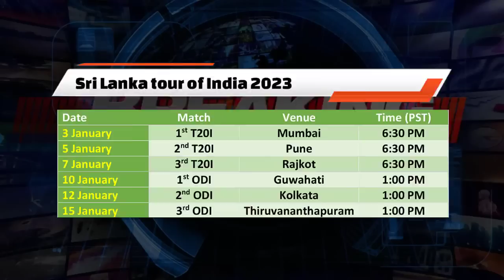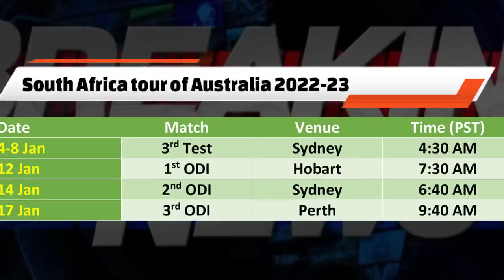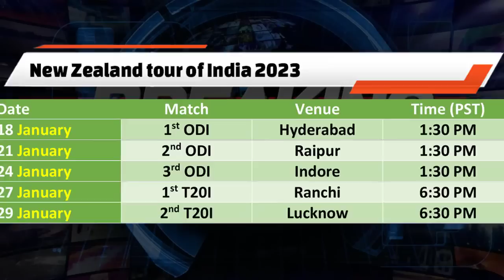Cricket schedule January 2023 released | 19 ODIs, 8 T20I & 2 Test scheduled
Video topics are:
cricket schedule 2023
next cricket series in 2023
New Zealand tour of Pakistan 2023 schedule
Pakistan vs New Zealand 2023 schedule
India vs Sri Lanka 2023 schedule
All upcoming matches in January 2023
Pakistan cricket
Cricket
Pakistan cricket schedule 2023
Pakistan full schedule 2023
All cricket series schedule
All upcoming international cricket schedule 2023
All upcoming cricket series 2023
Cricket live
Pakistan cricket
Cricket match
Akhtar Abbasi
Cricket news